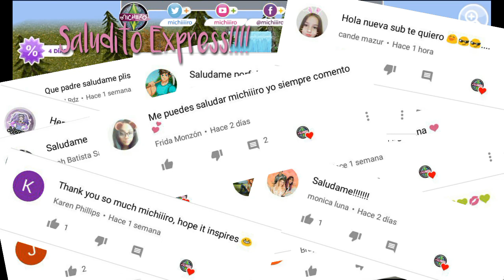Sims Freeplay| Como colocar patos en la Cascada| glitch - fallo - truco - encimado - No Root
Muchos de ustedes me hicieron la misma pregunta. ¿como colocar los Patitos en la Cascada?

Aquí les dejo el tutorial para que aprendan a hacerlo.. si eres nuevo y aún no sabes Encimar... Te invito a que veas el vídeo de cómo enviar paso a paso super fácil. Abajito está en enlace! 😊😘😘😘

🐻🌸 Nuevo Grupo en Facebook!!! 🌸🐻

Si te gusto el video, Apoyame con un like y compartiendo con tus amig@s este vídeo! Ayúdame a que crezca este canal dedicado a simmers apasionados como tú!

Gracias por que cada día somos mas simmers en este canal!

Cualquier duda, sugerencia la puedes dejar en los comentarios o a través de mi página de Facebook!

Si eres nuev@ en este Canal... Bienvenid@!